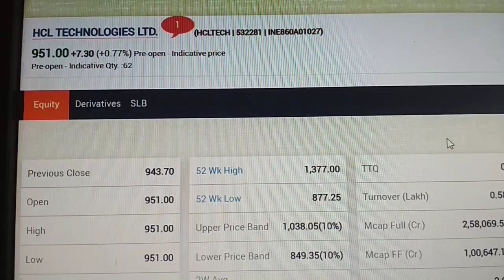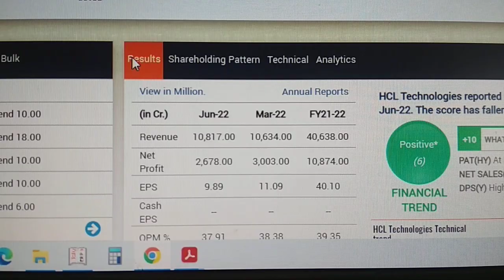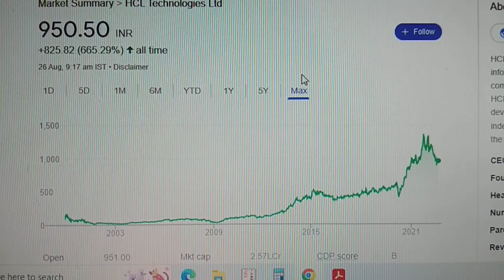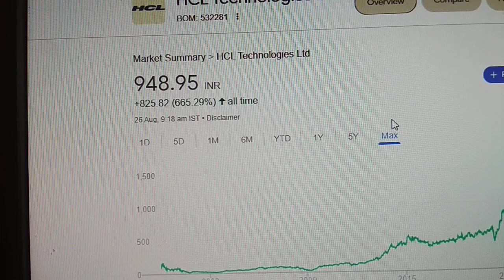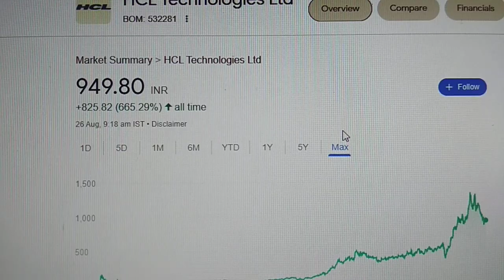HCL TECHNOLOGIES LTD Share Tips | Hcl Technologies News | HCL TECH Latest Updates | 26 August 2022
HCL TECHNOLOGIES LTD.
(HCLTECH | 532281 | INE860A01027)
951.00 +7.30 (+0.77%)

Bullish Share Details as below.

As per my Calculation  will be growing higher in very short & long period(3 to 18 month). so my nu suggestion to all shareholders to buy that as soon as possible

Have to Buy from 950 to 910 Rupees SL860  Rupees Target will be 1105+1200++1520++250Rupees

Do buy as early as you can this is best suggestion for shareholders.

 I Operate Share market Since 10 years.

Note:-You can buy Share at your own risk